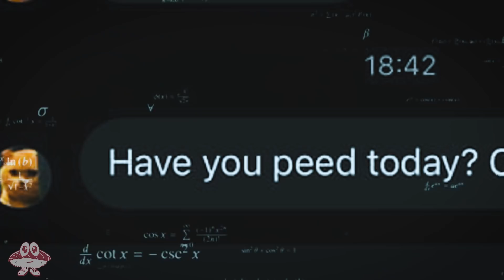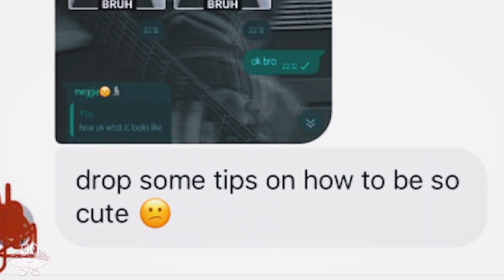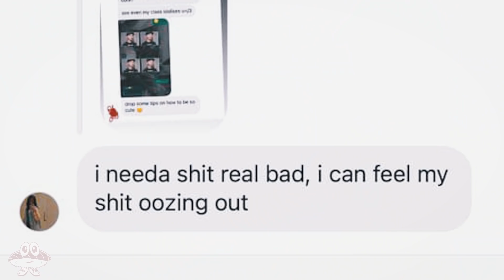It's Time I Addressed This Issue.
I'm not your kor kor.